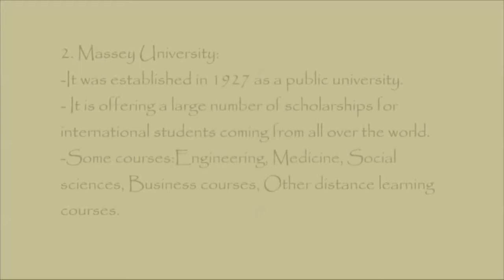Affordable Universities In New Zealand for international students!!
To know more:
Study / Work / Settle @ Abroad